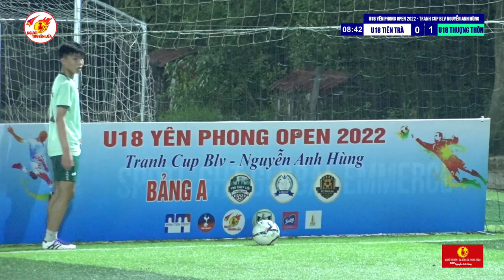🎥 [ VÒNG 1/8 ] U18 YÊN PHONG OPEN 2022 : U18 TIÊN TRÀ ⚔ U18 THƯỢNG THÔN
🏆 GIẢI BÓNG ĐÁ U18 YÊN PHONG OPEN 2022 - TRANH CUP BLV NGUYỄN ANH HÙNG
🏟 ĐỊA ĐIỂM : SÂN BÓNG HOÀNG YẾN - ĐỒNG THÔN - ĐÔNG TIẾN - YÊN PHONG - BẮC NINH